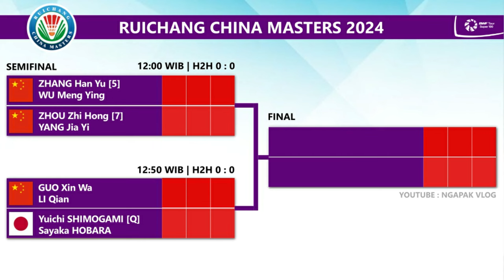Draw & Jadwal Semifinal Ruichang China Masters 2024. Shesar Dikepung 3 Wakil China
Draw & Jadwal Semifinal Badminton Ruichang China Masters 2024. Shesar Hiren Rhustavito Vs Liu Liang Main Pukul 14:30 WIB